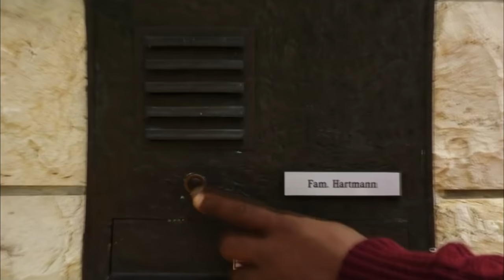YouTube Kacke | Mark Forsters Chöre sind dicht (YTK PARODIE)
Heute singt uns Mark Foster ein Lied über seine bekifften Chöre, Fische in Gesichtern und darüber wie er den rosaroten Panter vor deiner Tür ausrollt. Dazu gibt es ein paar Gastauftritte von Katja und Andreas.
Viel Spaß :]

§ 24.1 UrhG: Ein selbstständiges Werk, das in freier Benutzung des Werkes eines anderen geschaffen worden ist, darf ohne Zustimmung des Urhebers des benutzten Werkes veröffentlicht und verwertet werden.